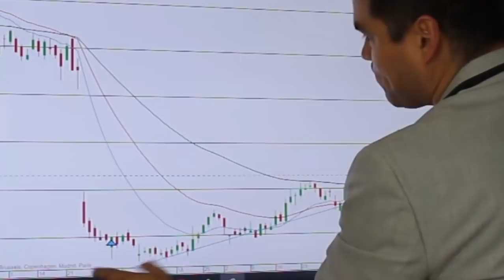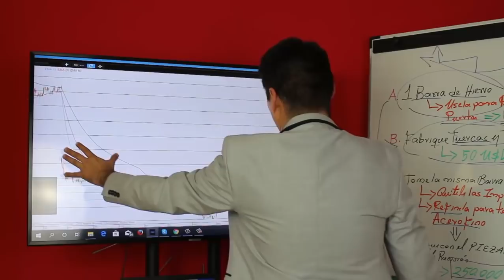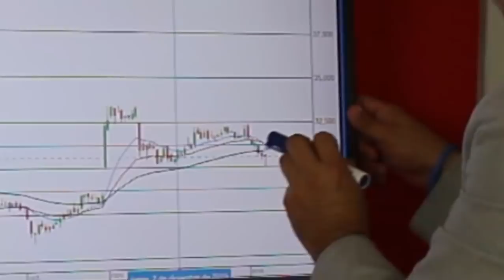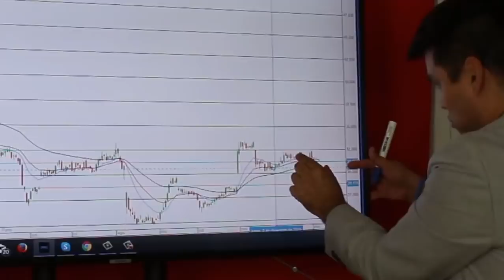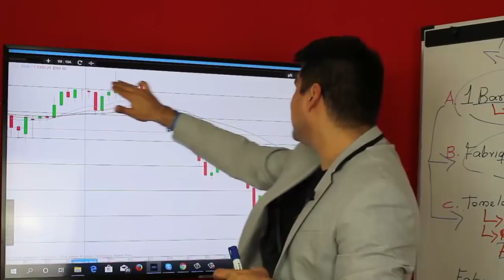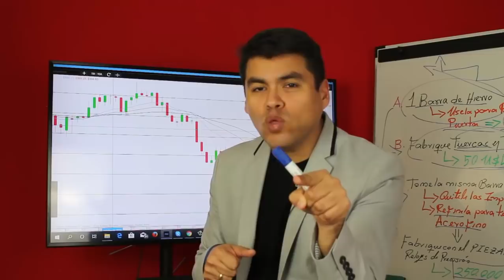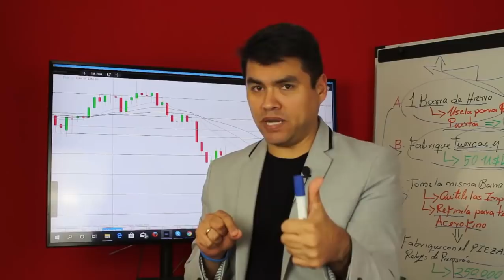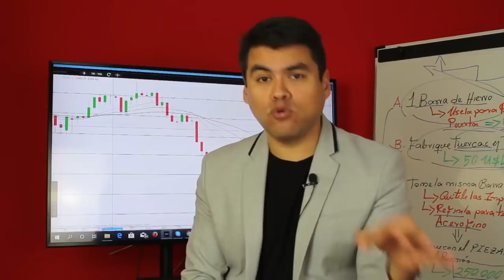¿QUIEBRA DE KRAFT HEINZ? - 74% l ¿POR QUE sus Acciones NO PARAN de Caer? l ¿Momento de Invertir?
▼ABRIR▼ Lo que te queremos ofrecer a continuación es un MÉTODO para Analizar acciones o cualquier otro activo utilizando en este caso como ejemplo a KRAFT HEINZ.   Espero sea de utilidad.

VÍDEOS SUGERIDOS
10 Consejos de TRADING y de Inversión del CREADOR del DOW JONES y del ANÁLISIS TÉCNICO (Teoria Dow)